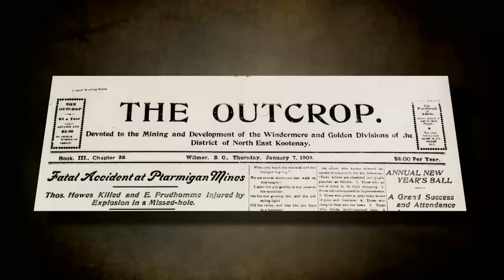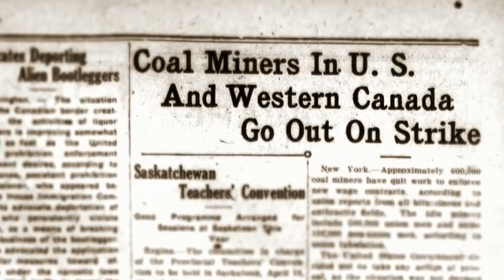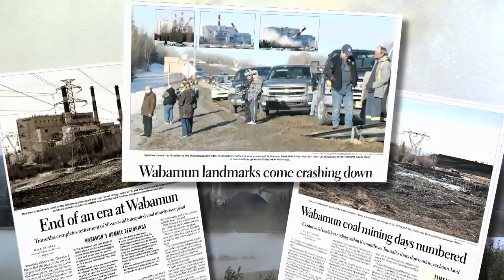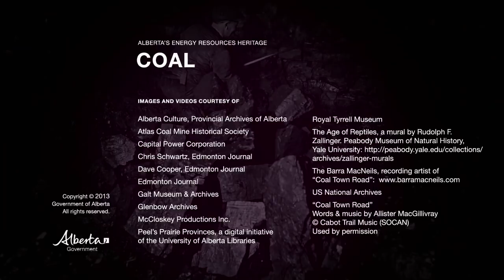Coal: Energy Resources Heritage Coal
A brief introduction to the history of coal in Alberta — a big part of Alberta's energy resources heritage.